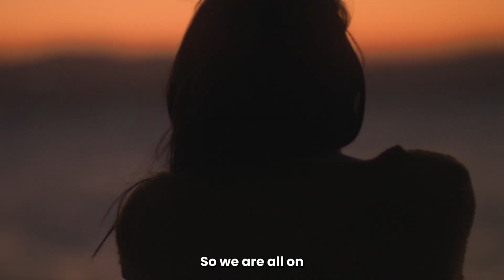New Earth is Here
New earth foundation is established with OUR energy. We need to feel the emotion internally before experiencing the reality, we are creating the new earth! A whole new frequency is right in front of us. We are headed in the direction of stepping into our new reality, but each individual's timeline is different!